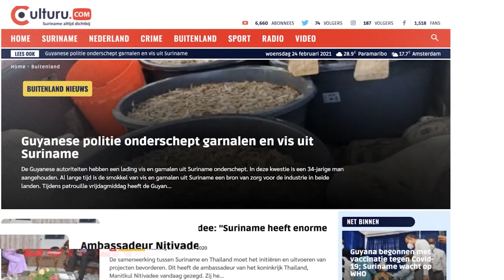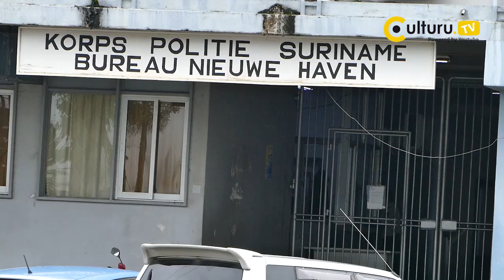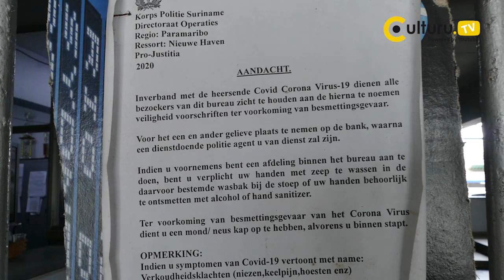Surinaamse Arrestant: "Ik wil niet dood gaan in de gevangenis, er zijn corona besmettingen, help!"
Covid 19 uitbraak in Nieuwe Haven, Suriname . Een arrestant verteld over de situatie binnen de gevangenis. Met zijn telefoon neemt hij de beelden op en verteld de ernst van de situatie.
"Ik wil niet dood gaan hier in de gevangenis, ik weet dat ik iets heb gedaan wat niet mag, maar ik ben ook een mensen kind.  Ik vraag om hulp met alle respect".

25 arrestanten zijn corona besmet in de gevangenis, Nieuwe Haven.